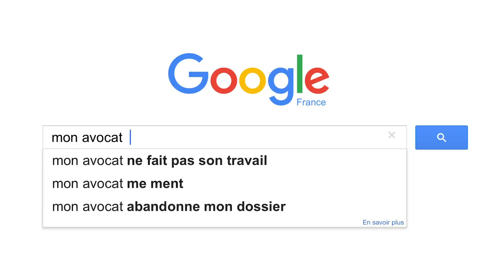L'âge n'est pas une limite pour entreprendre. | Julien Latouche | TEDxPULV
Julien Latouche est un jeune entrepreneur dans l’âme. À tout juste 18 ans, il monte sa propre startup, Votre Robin : service qui offre à tous les particuliers confrontés à un litige un rendez-vous avec le bon avocat.
Plus jeune finaliste de la BFM Académie, et membre de STATION F, Julien dirige à 20 ans un réseau de 500 avocats partenaires sur la France.
Convaincu qu’il n’y a pas de limite d’âge pour entreprendre. Julien LATOUCHE is a young entrepreneur at heart. At just 18, he started his own startup, Votre Robin : a service that offers all individuals facing litigation an appointment with the right lawyer.
Youngest finalist of the BFM Academy, and member of STATION F, Julien directs at 20 years a network of 500 lawyers partners on France.
Convinced that there is no age limit to undertake, he will come to expose us at the TEDxPULV February 18. This talk was given at a TEDx event using the TED conference format but independently organized by a local community.